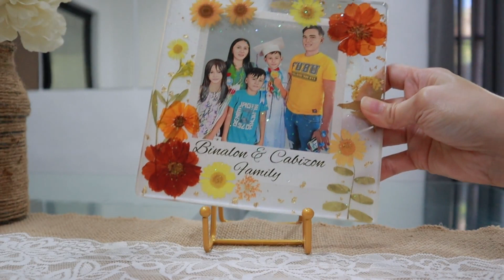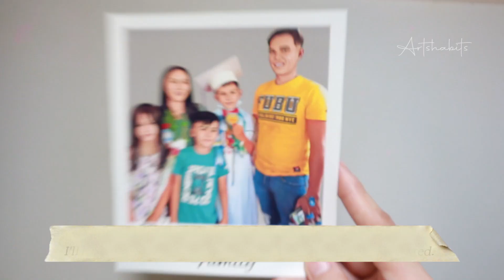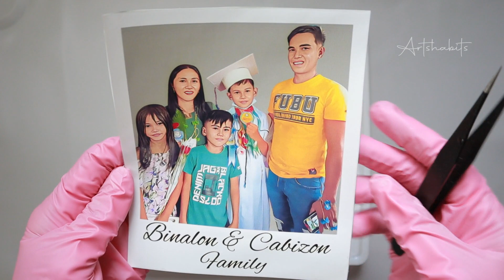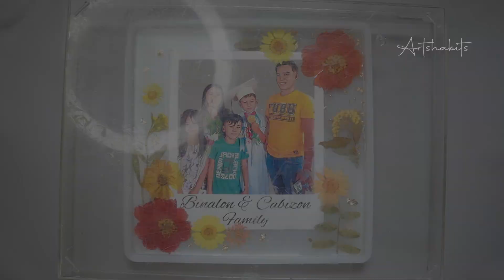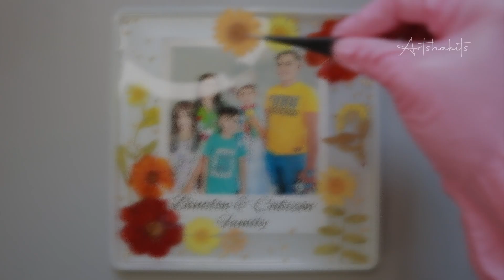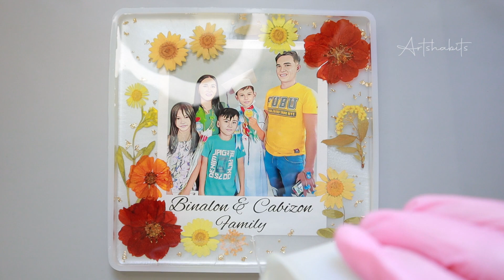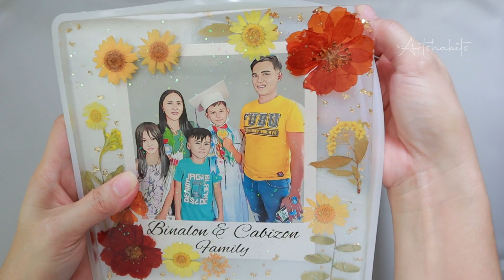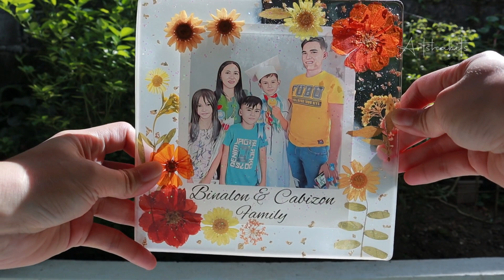Personalized Gift Ideas for Christmas Resin Photo Frame | Resin Art for Beginners | DIY Resin Frames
Christmas is coming! This resin photo frame will give you an idea to make a personalized gift for your loved ones this Christmas.